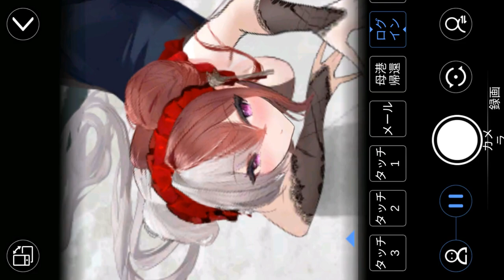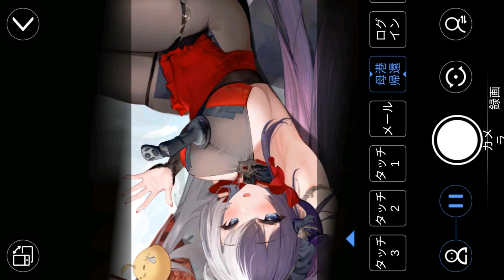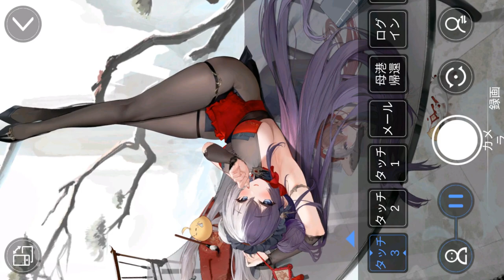【アズールレーン】応瑞 Live2D「戯れる松梅・上」